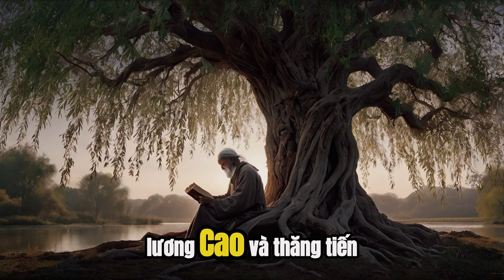5 Sai Lầm Nên Tránh Để Thành Công - Bạn Có Đang Mắc Phải?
5 Sai Lầm Người Trẻ Nên Tránh Để Thành Công - Bạn Có Đang Mắc Phải?